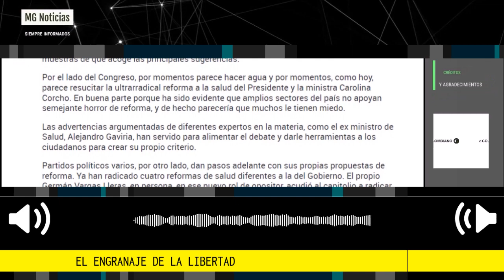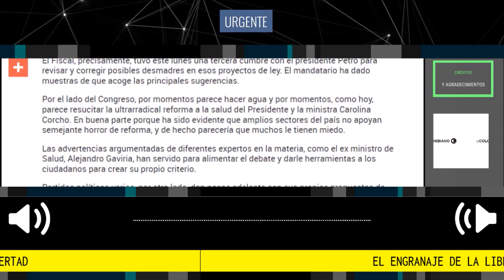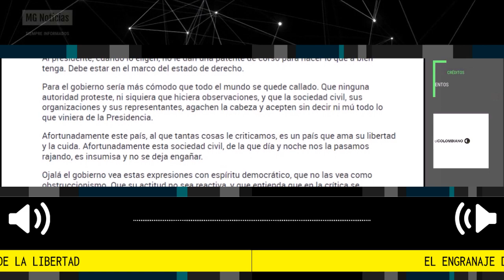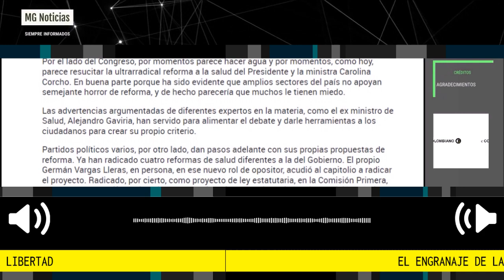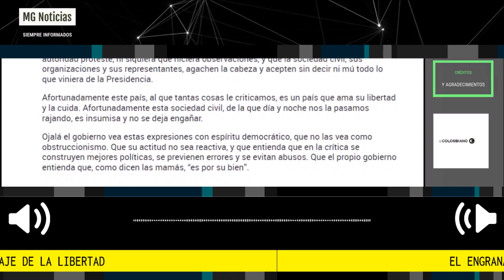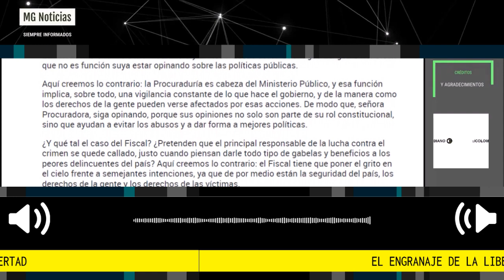EL ENGRANAJE DE LA LIBERTAD 🔴 Editorial El Colombiano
En las últimas semanas hemos sido testigos en Colombia de la democracia vibrante. Observen esta lista de hechos: